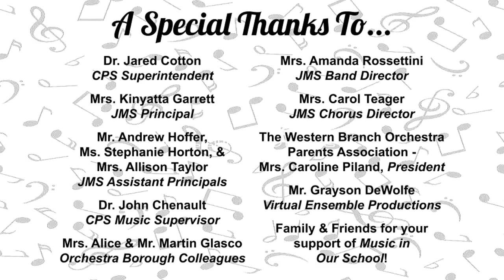Jolliff Orchestra MIOSM Virtual Concert